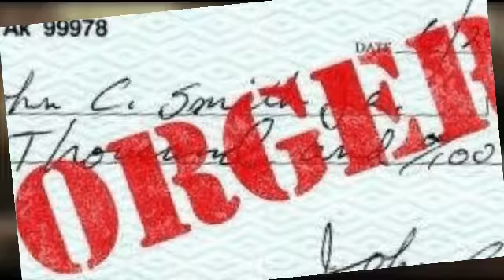හොර චෙක්පත් මහමොලකරු | Catch Me If You Can | movie review sinhala | movie recap | kal universe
Catch Me If You Can is a 2002 American biographical crime film directed and produced by Steven Spielberg from a screenplay by Jeff Nathanson. The film stars Leonardo DiCaprio and Tom Hanks, with Christopher Walken, Martin Sheen, and Nathalie Baye in supporting roles.

චිත්‍රපට ගැන,ටීවි සිරියස්ගැන,කාර්ටූන් ගැන ,නලු නිලියන් ගැන, චරිත ගැන,හැම දේම ගැන දැන ගන්න එකතුවෙන්න අපෙ චැනල් එකත් එක්ක
explain about movies,tv series,animation,characters,actors and secrets.

movie review sinhala,sinhala movie recap,movie sinhala,sinhala explain,review sinhala,best movies,world best movie,catch me if you can,